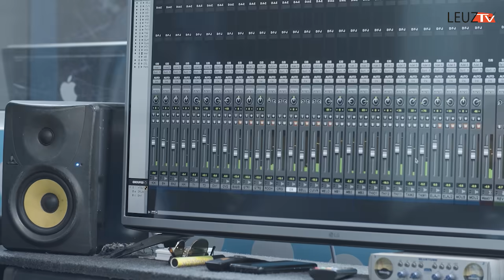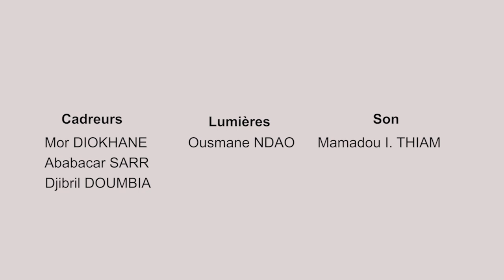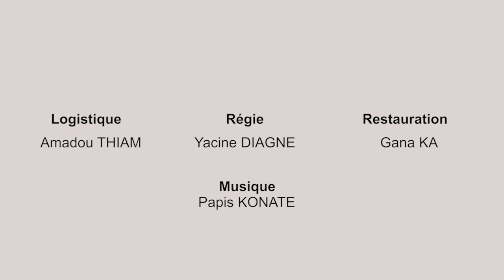Buzz wala bruit - Épisode 33